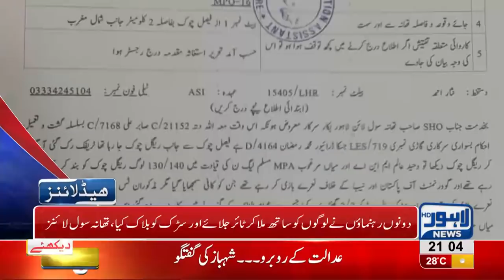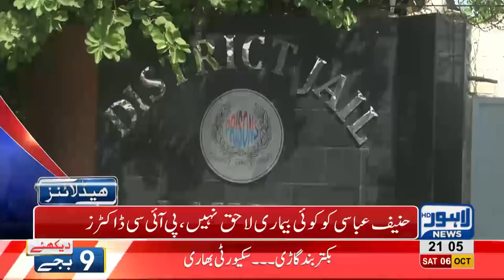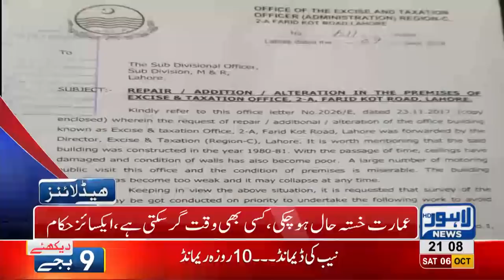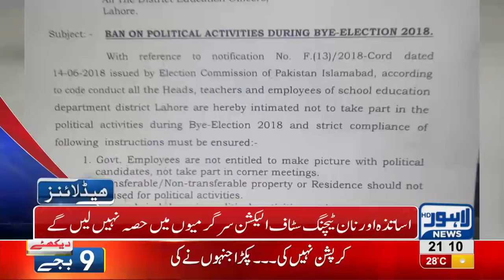09 PM Headlines Lahore News HD – 06 October 2018